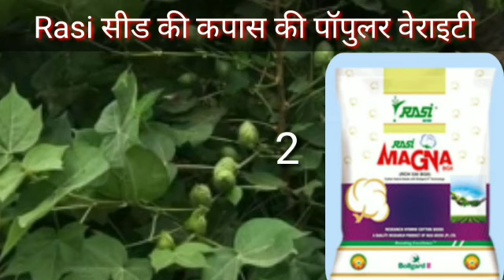Rasi Neo cotton, Rasi Magma || Cotton hybrid seed